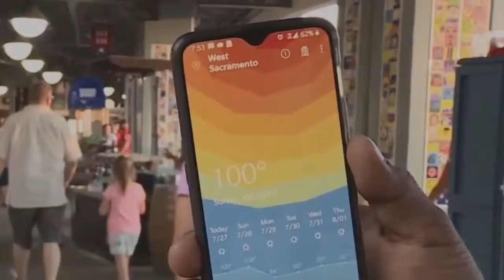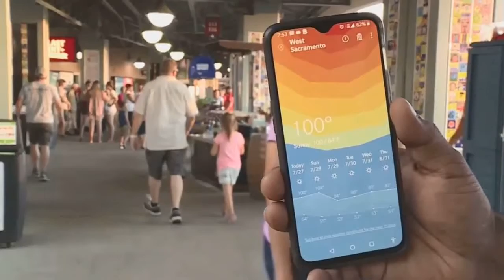Summer scorcher bringing 110 degree temperatures to California, Arizona